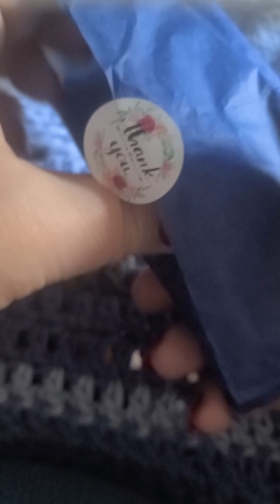Crochet Advent Calendar Day 10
Day 10 already!  Today is a body measuring tape. I  have never seen one like this before, but as I tried it out, it became very clear how easy measuring around wrists and arms, etc. this will be with this new tape. I hope everyone is having a great day. Taking it easy because the xloser we get to Christmas, the more chaotic the streets and stores will be!